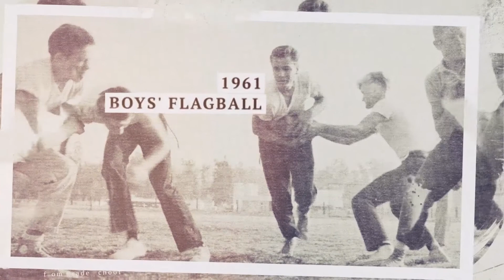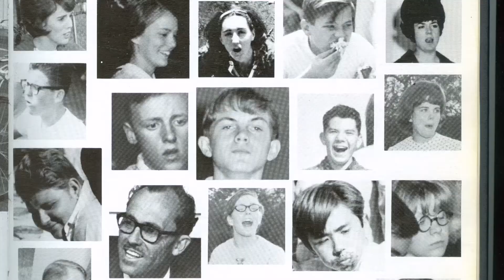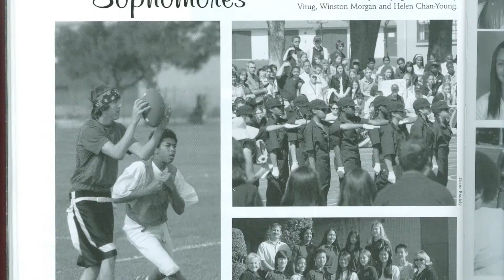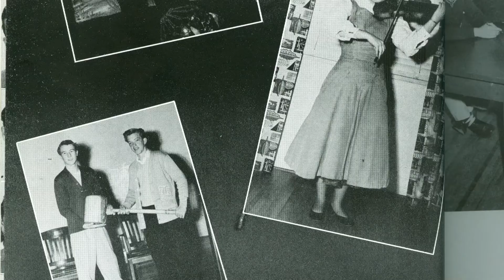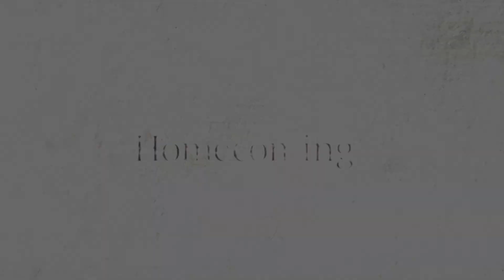2021 LLA Alumni Homecoming Program